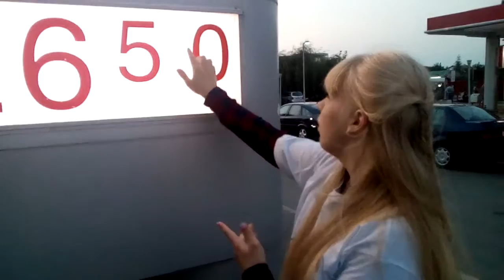Erasmus GOAT Macedonia